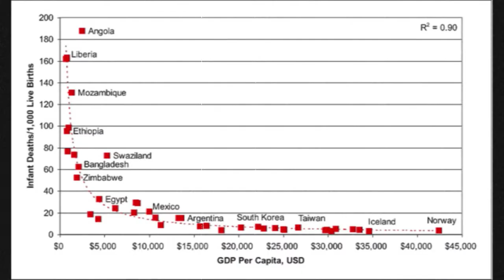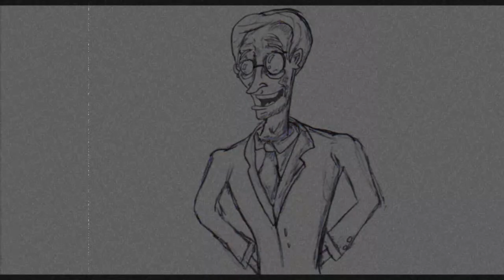Population Control Advocacy Short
A short non animated film about the population debate.